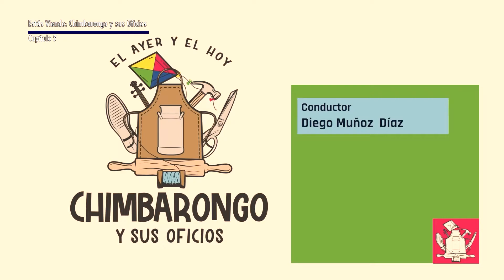CHIMBA Y SUS OFICIOS CAPÍTULO 5.